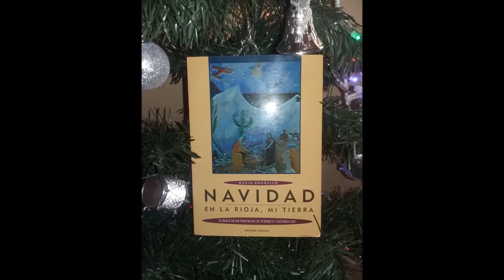Coplas Navideñas de La Rioja, María Argüello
María Argüello, periodista. escritora.
- Investigadora de Folklore.
- Incursionó en la literatura infantil
- 1958 Fue cofundadora de la Sociedad de Escritores filial La Rioja (SADE)
- Única mujer que por el año 50, integraba el grupo "Calíbar"

Sus libros:
1962 - Páginas para un niño – Ediciones Verborama
1963 - Canto total a Joaquín V. González
1964 - Sayal de piedra – Ediciones Verborama – La Rioja
1972 - Antología despatarrada – Imprenta del Estado
1973 - Versos con carbonilla – poesía para niños – SADE – La Rioja
1974 - La salamanca riojana – Ensayo - Departamento de Estudios e Investigación
1983 - Palabras de Cuna
1984 - Ruiseñor final – Dirección de Imprenta y Boletín Oficial de La Rioja
1988 - Los pórticos de la sed
1994 - Oda Germinal – Editorial Canguro
1998 - Signos del Infinito

María Argüello, el libro de su autoría NAVIDAD EN LA RIOJA, MI TIERRA (Prosa), acierto que rescata nuestra tradición navideña, es un fabuloso aporte a la cultura riojana, de nuestro país y de Latinoamérica.
Es un verdadero orgullo, la talentosa escritora nuestra, que constantemente realiza entregas al patrimonio cultural y que tan dignamente representa a las letras riojanas, no sólo en la República Argentina, sino más allá de sus fronteras!

FEDERACIÓN RIOJANA DE “CENTROS VECINALES”. LA RIOJA 1998.

Editado por Editorial Canguro.
El dibujo de tapa pertenece al plástico riojano Pedro Molina